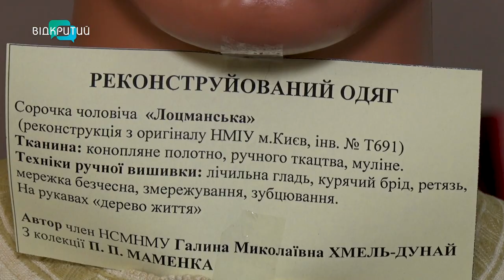В одному з університетів Дніпра пройшла виставка до Дня вишиванки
Намагалися зберегти для майбутніх поколінь. У Дніпровському університеті митної справи та фінансів пройшла виставка до Дня вишиванки. На ній майже десять майстринь представили свої роботи. А також сорочки, які залишилися у спадок від їхніх предків. Що кажуть відвідувачі? Та які особливі експонати показали? Дивіться у сюжеті.